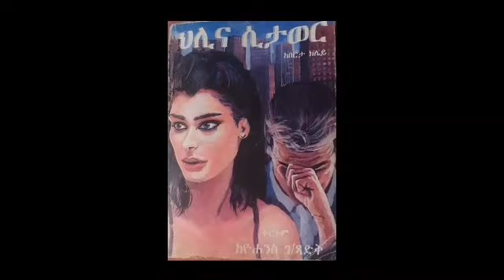ህሊና ሲታወር Beyond Pardon (ከፍል ሃያ አምስት), ደራሲ በርታ ከሌይ, ትርጉም ዮሐንስ ገ/ፃድቅ, ተራኪ ደጀኔ ጥላሁን